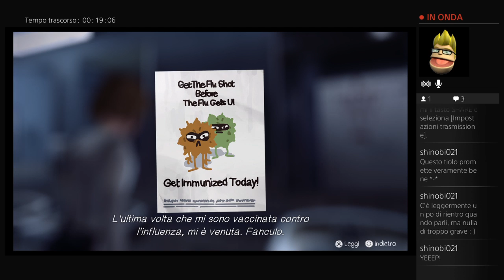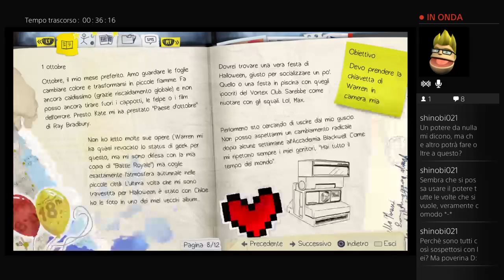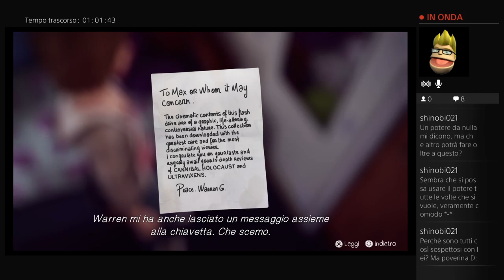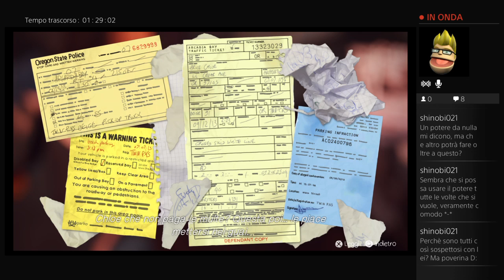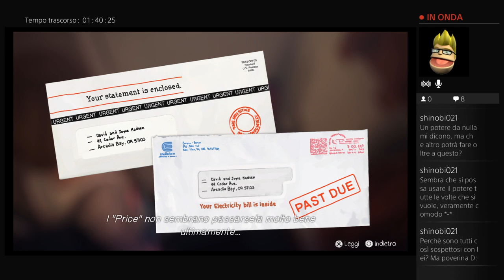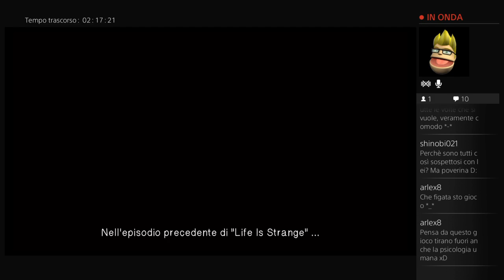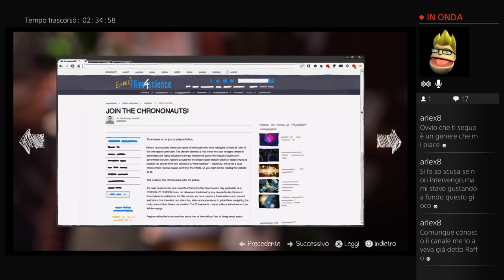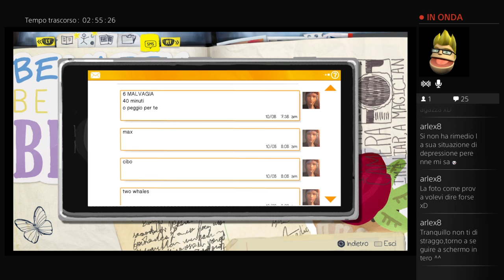Neo Adventure #01 - Life Is Strange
Eccoci subito a provare su Ps4, con Jan-Meister, Life is Strange!